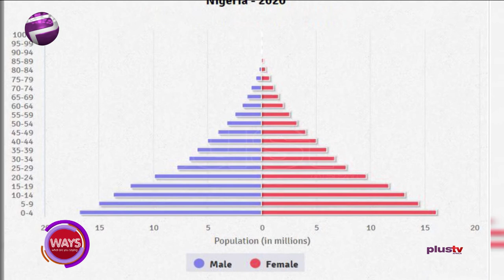A Deliberate Attempt Must Be Made To Control Human Population.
Africans most especially do not give attention to the growing population and the question is, Do we have the necessary infrastructures to cater for the teeming population which consists of majorly, the youth?.